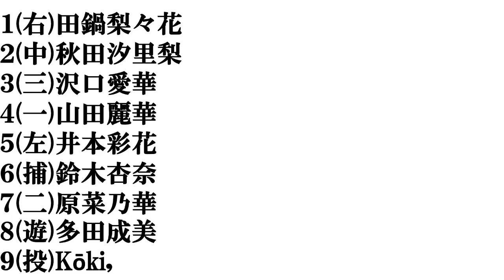【今年成人する女性有名人】打線組んでみた②～２００３年生まれ編～